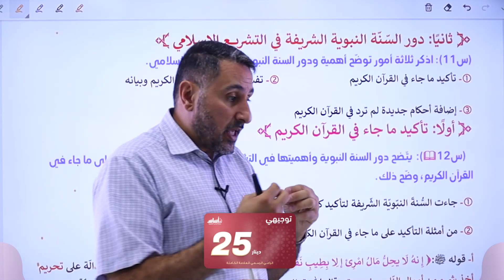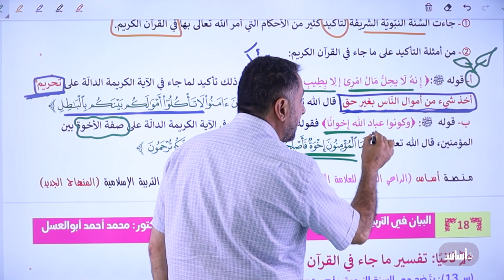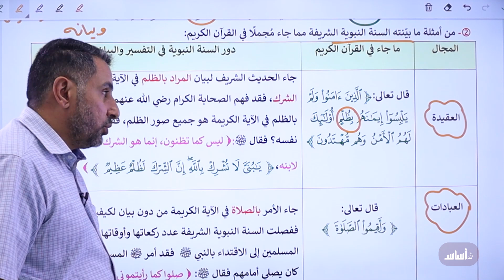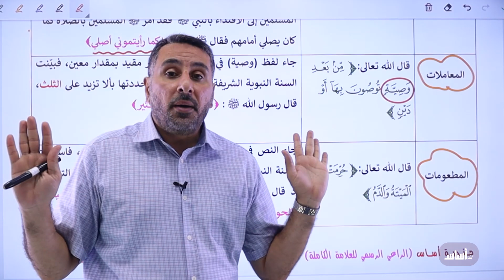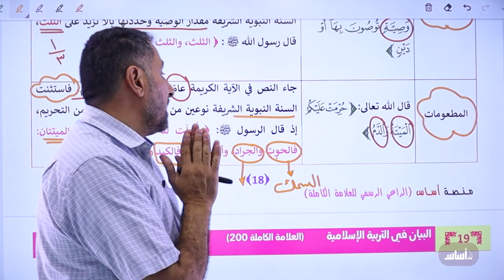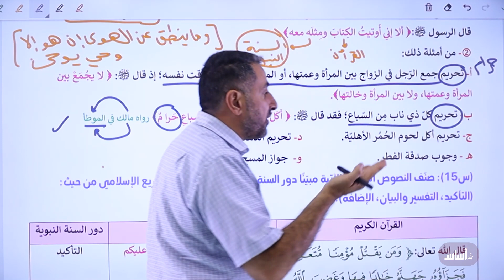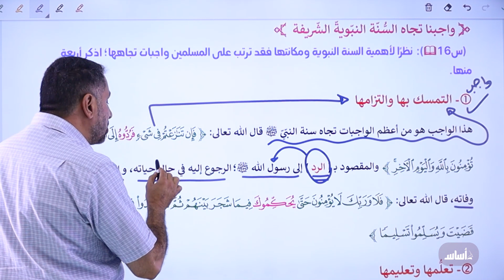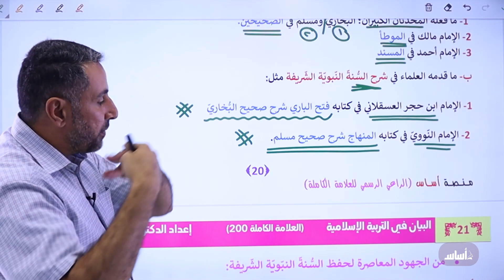التربية الإسلامية - الدرس2: مكانة السنة النبوية الشريفة (ج2) || مع د. محمد أبو العسل